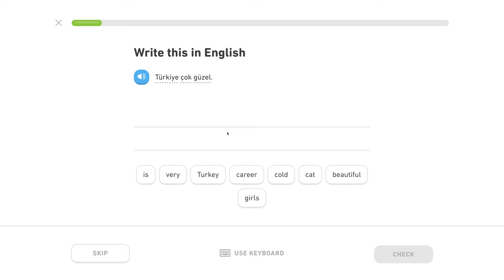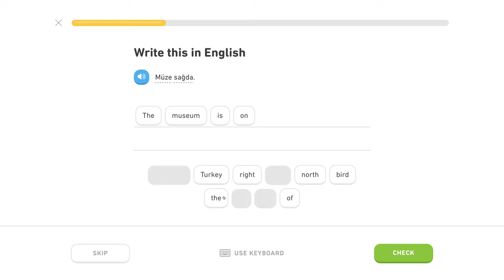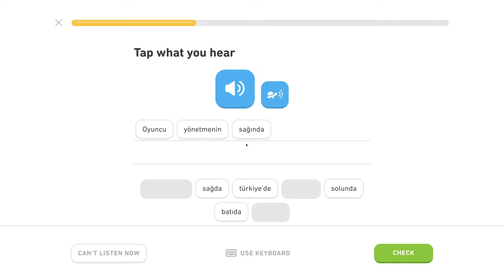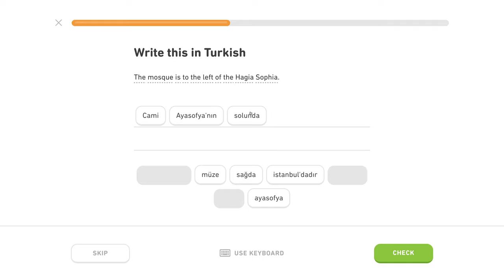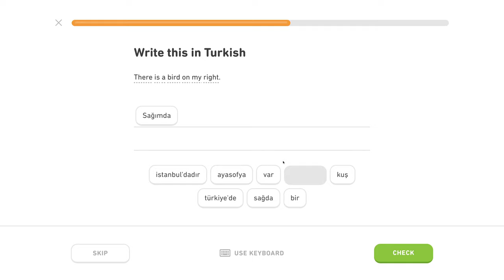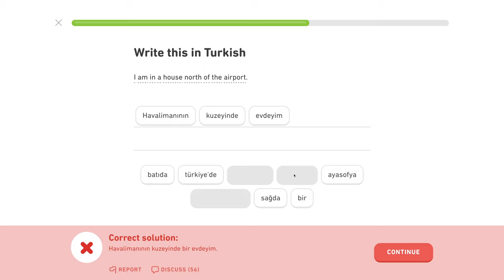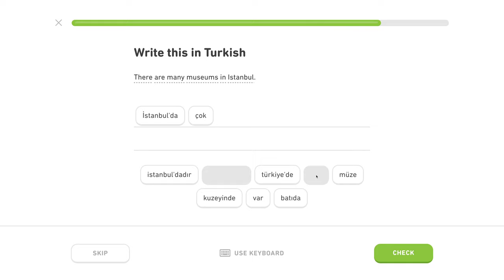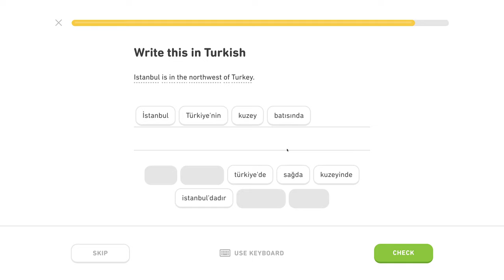🇹🇷 Lokál - Level 1/5, lekcia 3/6 - Turecky s Yetim